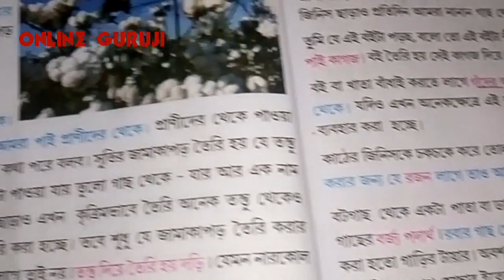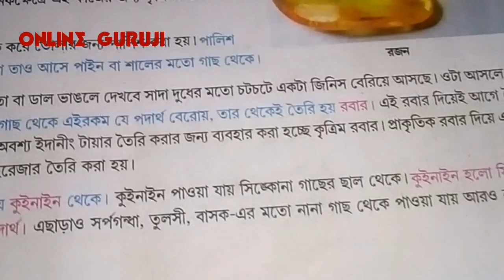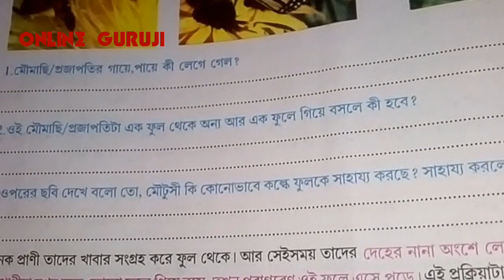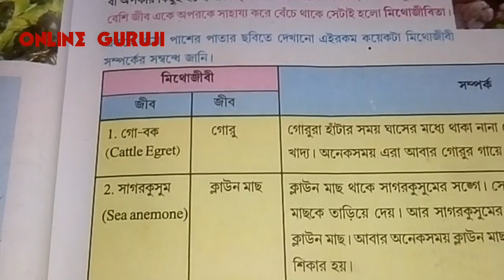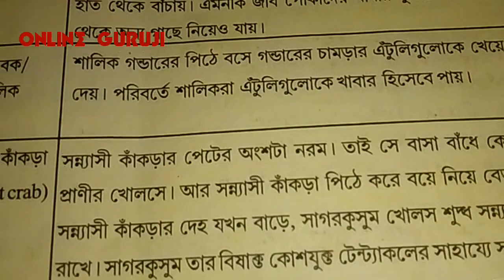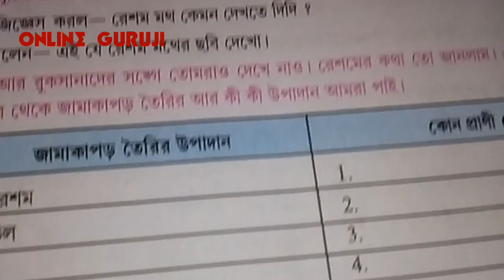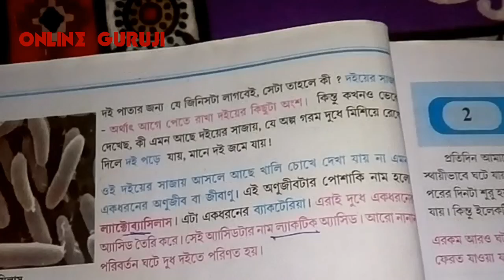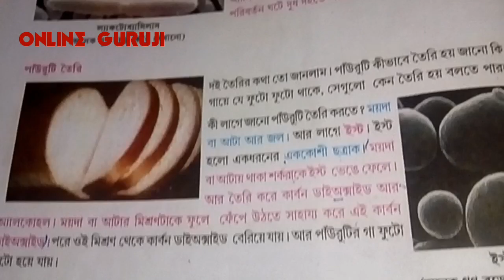Class 6 poribesh biggan 1 chapter in bengali